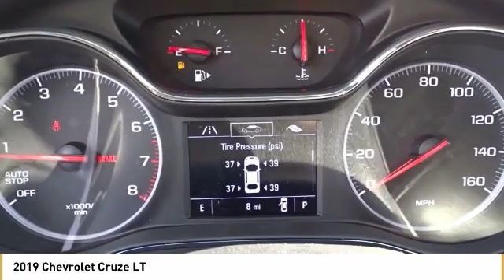2019 Chevrolet Cruze LT New 19Z0752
Steel Gray 2019 Chevrolet Cruze LT FWD 6-Speed Automatic 1.4L 4-Cylinder Turbo DOHC CVVTbrbrWith Every Purchase or Lease of a new or used car at Nissani Brothers Auto Mall in Culver City, you will receive the following: *Complimentary Lube, Oil, and Filter Change *Complimentary Car Washes *Courtesy Loaner Vehicle *Complimentary Flat Tire Repair *Express Shuttle Service *Pre-Registered Repair Service For the as long as you OWN the vehicle! Recent Arrival! 28/38 City/Highway MPG Price includes: $1,500 - General Motors Consumer Cash Program. Exp. 01/02/2019